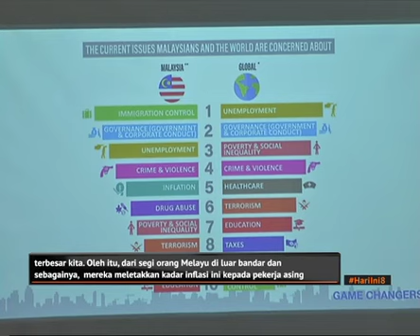Rakyat lebih bimbang isu pekerja asing berbanding pendidikan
Pendidikan di Malaysia didokong oleh satu sistem yang baik dan boleh diguna pakai serta tidak perlu menjadi punca kebimbangan di kalangan warga Malaysia.